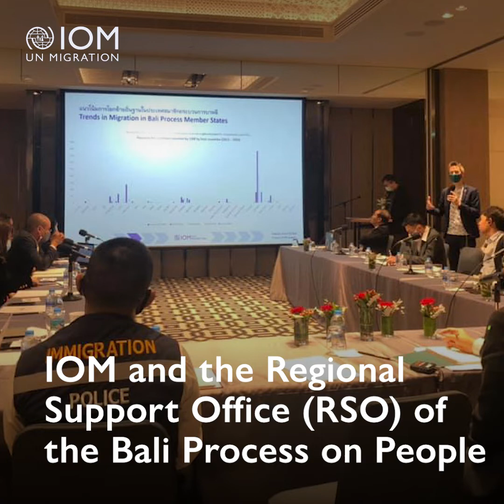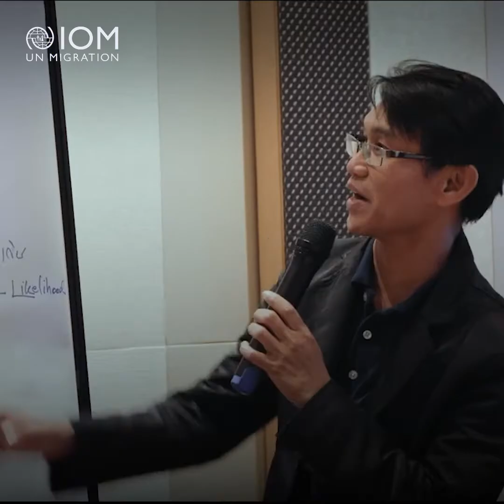5 Facts about the Regional Roadmap Project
Migrant workers are the backbone of global supply chains. Yet, they were disproportionately affected by the COVID-19 pandemic.

Under the Regional Roadmap on Ethical Recruitment and Responsible Business, IOM and the Regional Support Office (RSO) of the Bali Process on People Smuggling, Trafficking in Persons and Related Transnational Crime, collected best practices across the Indo-Pacific and convened the first bilateral dialogue on the resumption of safe labour migration between Cambodia and Thailand.

Watch our video to learn 5 Facts about the Regional Roadmap Project and how it helps businesses and governments to advance migrant workers' protection, especially during COVID-19 recovery.